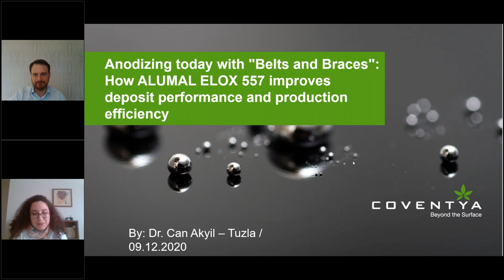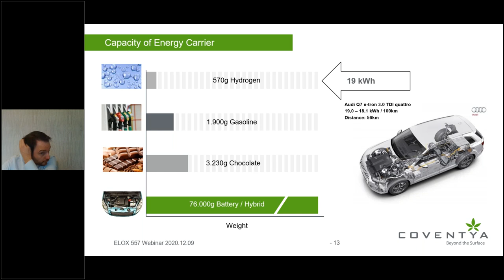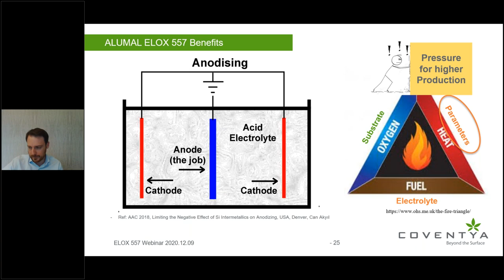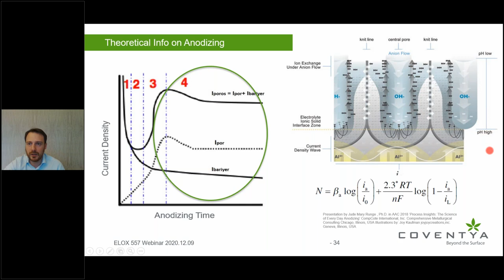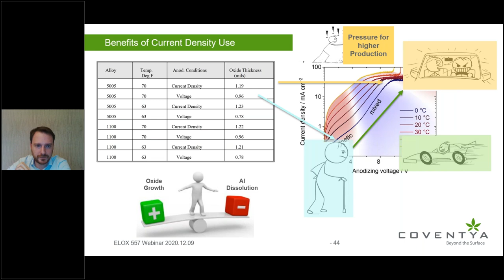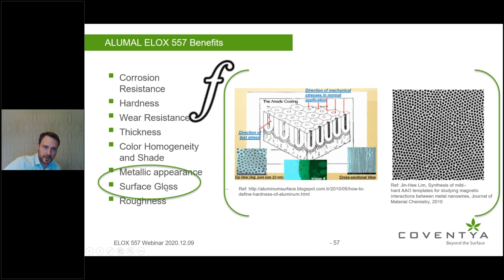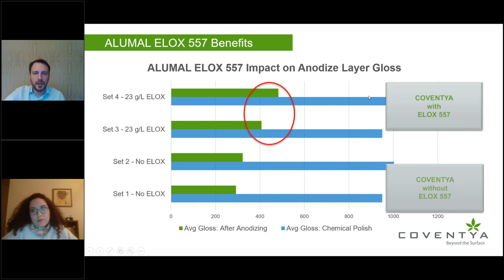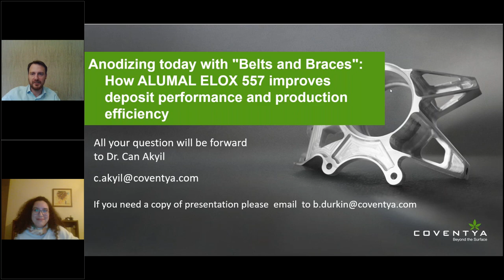Anodizing today with 'Belts and Braces' How ALUMAL ELOX 557 improves deposit performance and produc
The key benefits of the technology compared to a conventional anodizing:

-Improved robustness of the anodizing process
-Increased layer performance with respect to hardness, smoothness, gloss, ..
-Significant energy savings due to wider parameter range